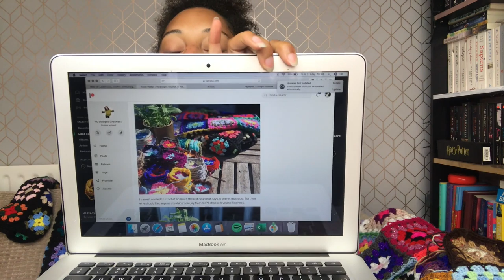May 2020 ♡ HG Designs Crochet Podcast ♡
For my Tribestars,

Take care of you and thank you for taking care of me.

In this weekend's vlog is all about...

Heather

Editing credits